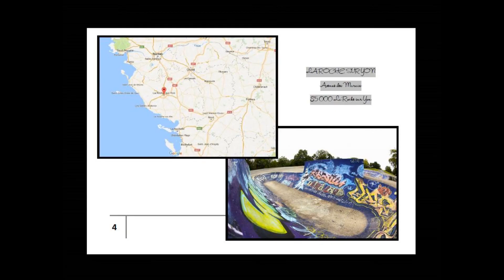Old School Skate La Roche sur Yon - Summer skatepark tour part 2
Enfin un skatepark qui a un peu de vécu pour accueillir nos 3 comparses en quête de sensations fortes sur leurs planches à roulettes. Alors oui, je raconte un peu n'importe quoi en description mais c'est pas comme si quelqu'un allait la lire non plus...